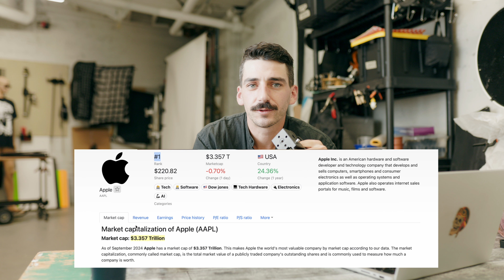Can the iPhone replace pro cameras in 2024?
As a working photographer, I get asked all the time to re-create something that was shot on an iPhone. So..why fight it?

What do you think, can iPhones replace cameras in 2024? Are they viable in the pro photography world?